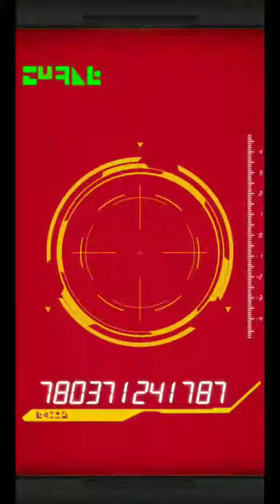Dragon Ball Dokkan Battle. Dokkan Festival Multi summoning with Do Over.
Dokkan Festival Multi summoning.